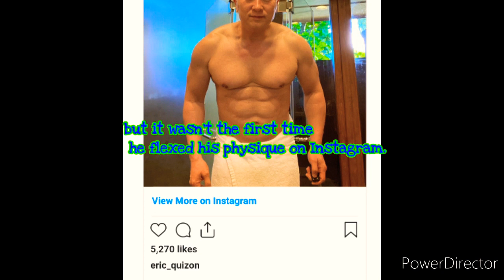Eric Quizon with 6 Pack abs at age of 53 | Hunk actor